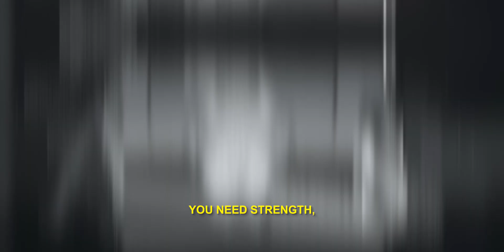Green Valley • Votação DJ MAG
O Green Valley, líder da última edição, parte rumo ao "tetra" na campanha que agora entra na reta final!

Do Brasil para o mundo, fizemos a diferença ao sermos o único club fora da Europa com esta premiação e por três vezes (2013, 2015 e 2018).

For the third time in its history, after 2013 and 2015, Green Valley, the 2018 ranking leader, has made it all the way to the top of this list, the most prestigious international club ranking and wants to repeat it again!

Your vote is very important for Green Valley to keep its prestigious podium position.